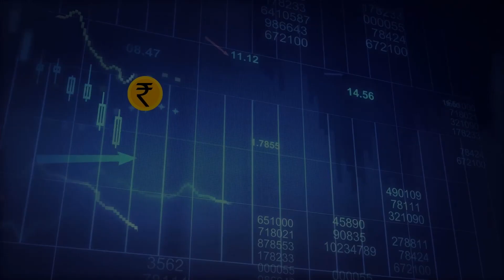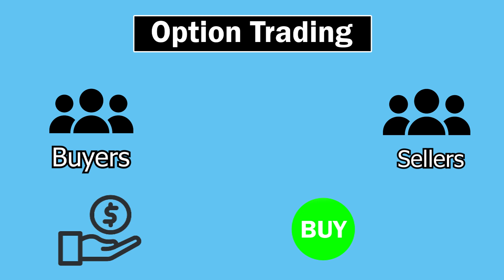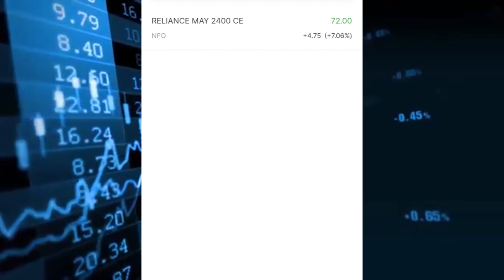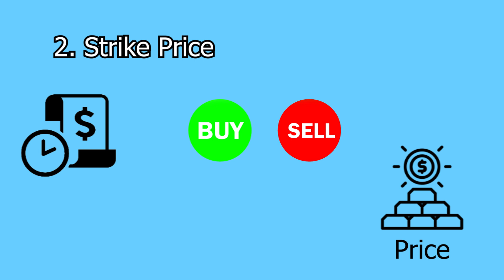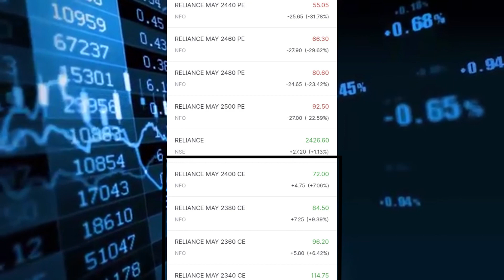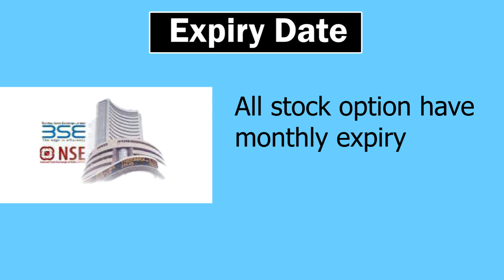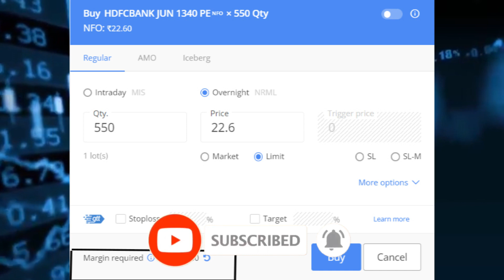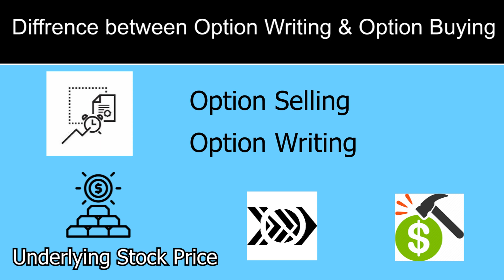Options Trading For Beginners in Kannada | Option Trading Explained in Kannada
Topic: Options Trading For Beginners in Kannada | Stock Trading In Kannada |

Welcome to Invest Manager. With 10 years of Stock market Brokerage, Investing and teaching experience, we have the objective of building financial discipline in the masses by simplifying Stock Market Education and Financial concepts.

Our main objective behind this channel is to make people financially literate and aware and confident in managing finance. We would also like to educate our Kannada audience.

Feel free to WhatsApp on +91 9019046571 if you have any queries.

If you have any queries about Demat and trading account opening and related to stock market please fill the below google Form

financial videos in kannada,share market in kannada,investing,stocks,live trading in kannada,stock market,kannada video on stock market,indian economy,investing for beginners,Economy,ಸ್ಟಾಕ್ ಮಾರುಕಟ್ಟೆ ಎಂದರೇನು? ಕನ್ನಡ ವಿಡಿಯೋ,ಶೇರ್ ಮಾರ್ಕೆಟ್ ಅಂದರೆ ಏನು ಸಂಪೂರ್ಣ ವಿವರ,InvestManager,stock market for beginners,stock market basics kannada,how to invest in stocks,stock market investing kannada,stock market in kannada